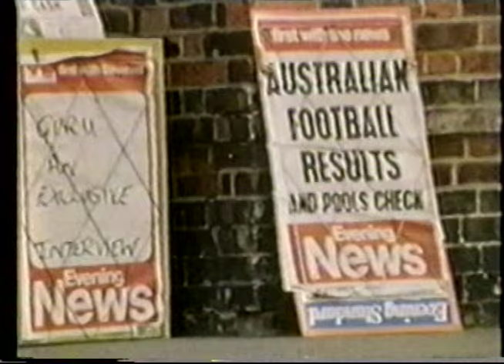J.G. Bennett, One Pair of Eyes, The Gurdjieff Work at Sherborne House, 1972-1973.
This is a video of J.G. Bennett and the 2nd Basic Course at Sherborne House, 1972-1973. Mr. Bennett created an environment in which to study oneself in the context of group work focused primarily on the Gurdjieff Work and Mr. Bennett's synthesis of his life's study of the techniques and process of transformation. Diane Cilento is the narrator.